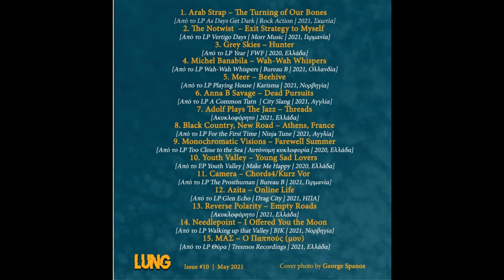Reverse Polarity - Empty Roads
Release from Lung Fanzine issue #10 Urban Oblivion compilation